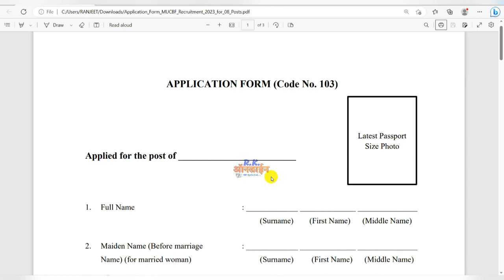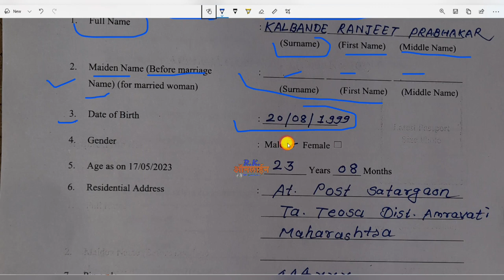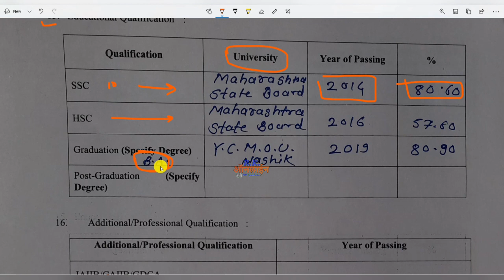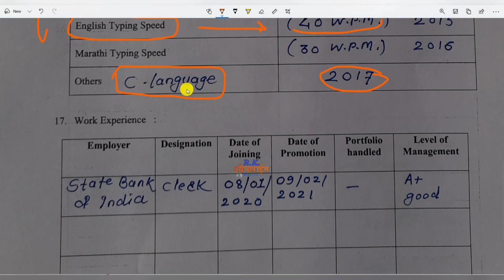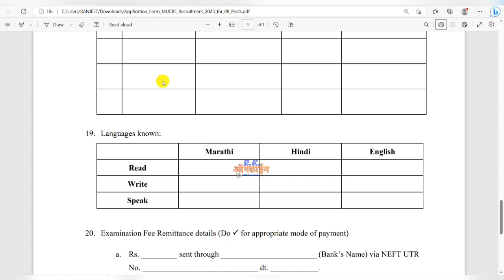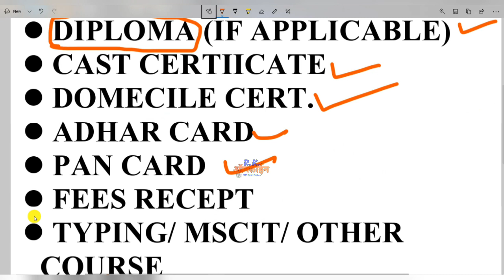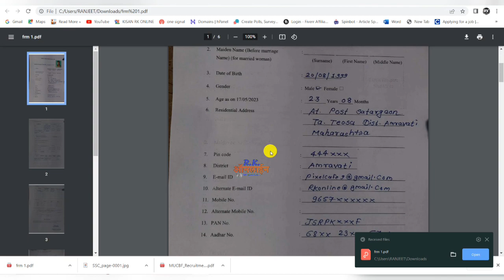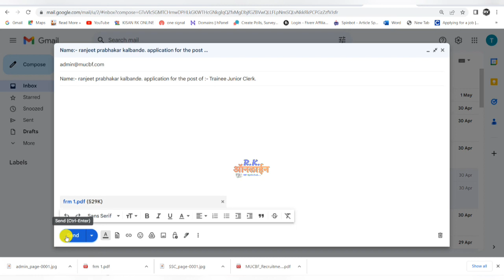(MUCBF) महाराष्ट्र अर्बन को-ऑपरेटिव्ह बँक्स फेडरेशन लि. भरती 2023 असा भरा अर्ज ।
official pdf डाउनलोड करण्यासाठी तसेच ऑनलाईन अर्ज करण्याची लिंक पाहण्यासाठी telegram वर rk online या ग्रुप ला जॉइन व्हा, लिंक खाली दिली आहे👇👇👇👇👇👇

पोलिस भरती शरिरिक चाचणी बद्दल संपूर्ण माहिती:-

 • पोलिस भरती शरिरिक...

महाराष्ट्र पोलिस भरती २०२२ निशुल्क टेस्ट सिरीज :-

 • pilice bharti sar...

महाराष्ट्र पोलिस भरती २०२२ संपूर्ण लेखी परीक्षेचे स्वरूप:-

महाराष्ट्र पोलिस जाणून घ्या कोणत्या जिल्ह्यात किती जागा आहेत:-

 • maharashtra polic...